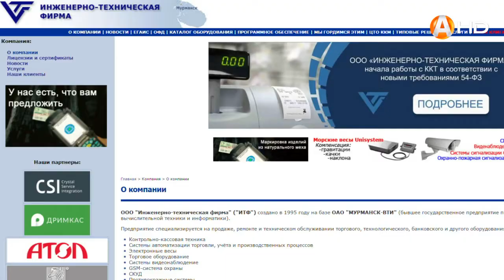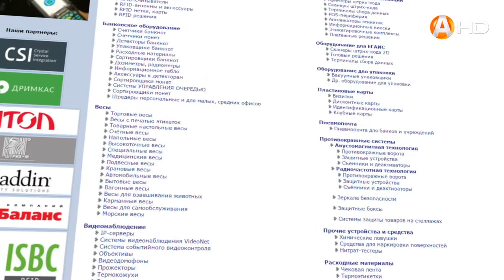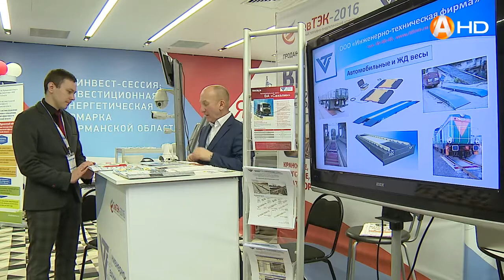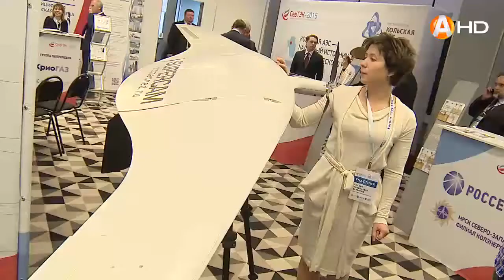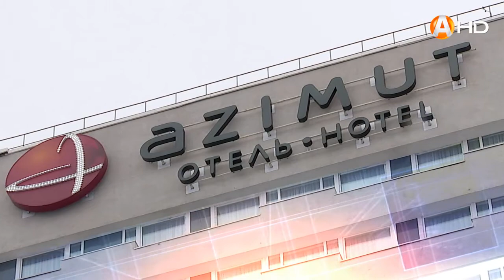Открытая студия + бизнес 15 11 2016